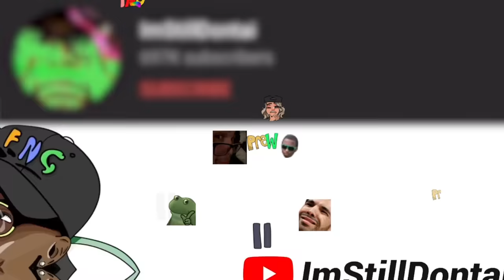ImDontai Reacts To E ER Ski Mask The Slump God Danny Towers Lil Yachty